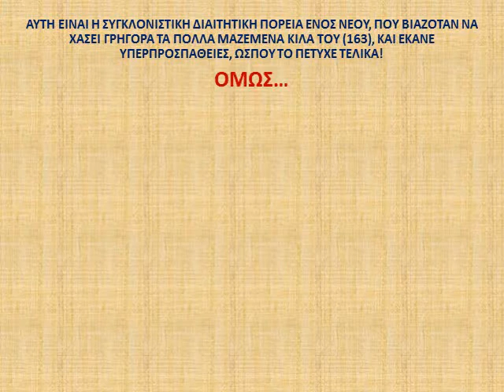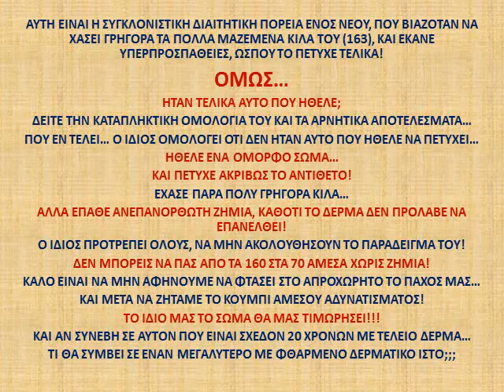ΟΧΙ ΣΤΙΣ ΑΣΤΡΑΠΙΑΙΕΣ ΔΙΑΙΤΕΣ!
ΤΑ ΑΡΝΗΤΙΚΑ ΑΠΟΤΕΛΕΣΜΑΤΑ ΑΠΟ ΤΙΣ ΓΡΗΓΟΡΕΣ ΔΙΑΙΤΕΣ!
Δες τον ΑΠΟΛΥΤΟ ΟΔΗΓΟ ΔΙΑΤΡΟΦΗΣ & ΑΔΥΝΑΤΙΣΜΑΤΟΣ, που θα σε πάει σωστά και σίγουρα βήμα-βήμα από το Α ως το Ω στο στόχο που θες
Εξερεύνησε την ιστοσελίδα μου, για να βρεις πολύ ποιοτικές, πλήρεις και εμπεριστατωμένες πληροφορίες για όλα τα θέματα που αφορούν την εσωτερική και εξωτερική υγεία του ανθρώπου
Εάν θες προσωπική βοήθεια, στείλε μου μήνυμα στους παρακάτω συνδέσμους:
Για instagram: